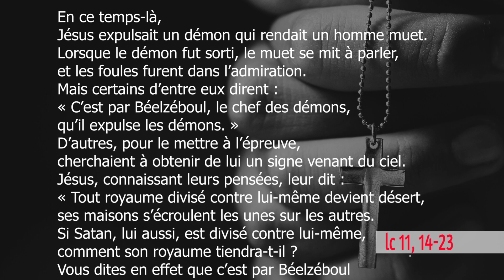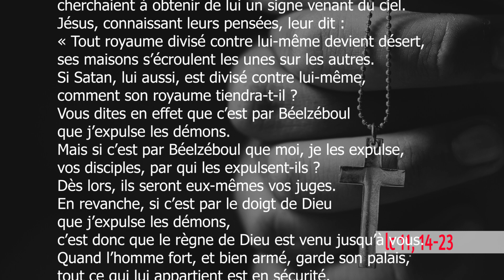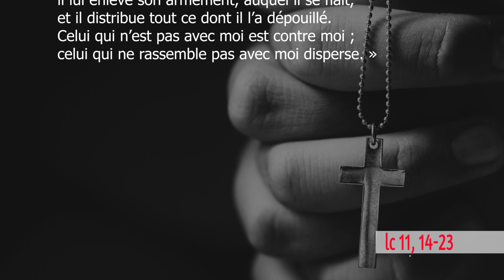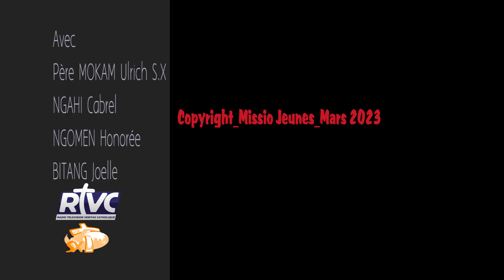jeudi, 3ème Semaine de Carême